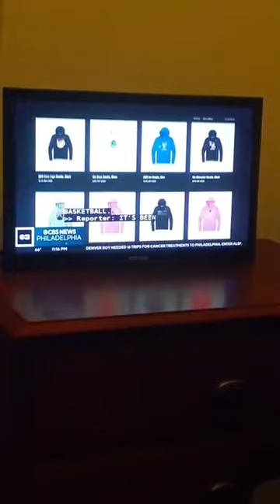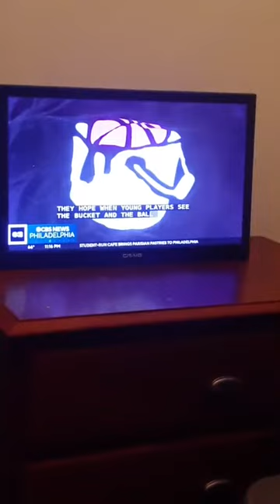you're watching the replay of the Tuesday 11PM show as this is episode 28 of season 4, part three.